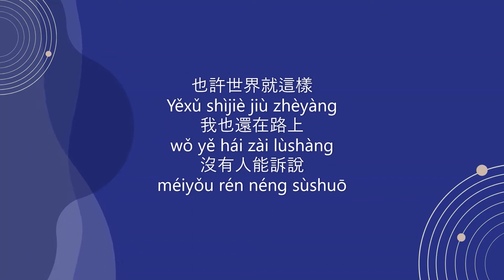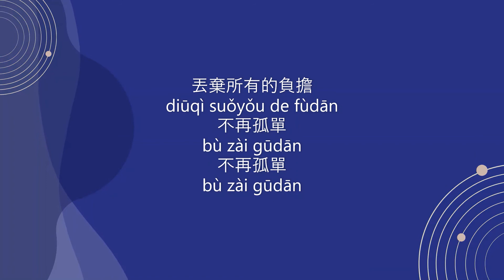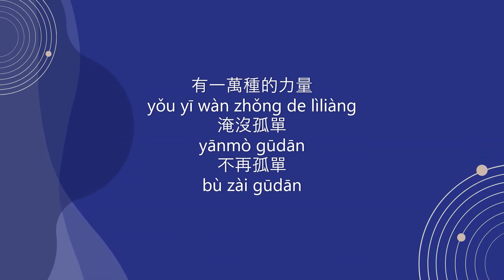阿冗 A Rong 【你的答案 Ni De Da An】 Chinese Pinyin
Singer: A Rong 阿冗
Album: Ni De Da An 你的答案
Title: Ni De Da An 你的答案
English Title: Your Answer

I only intend to introduce your song to Chinese language learners who, like myself, practice with pinyin ✌️ If you'd like this video taken down, I'd appreciate it if you could email me at and I'll pull down this video immediately.